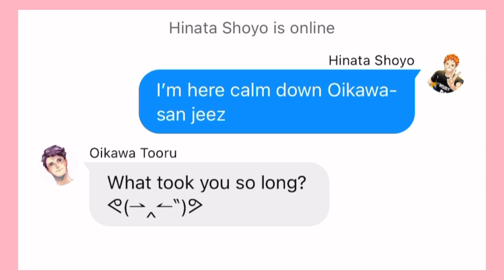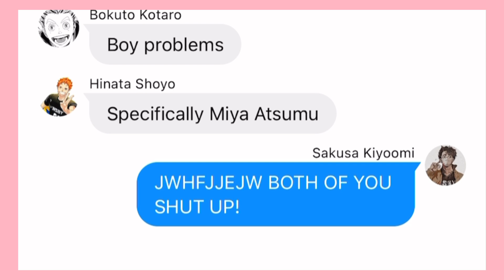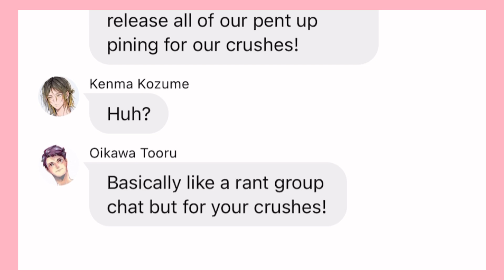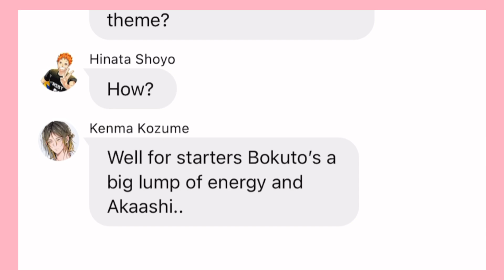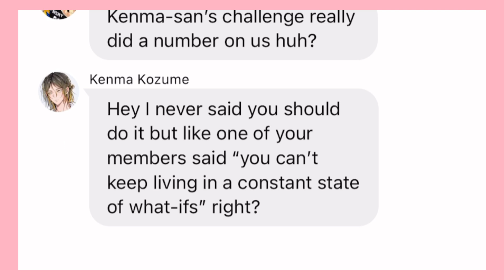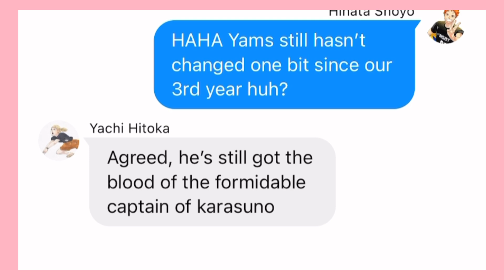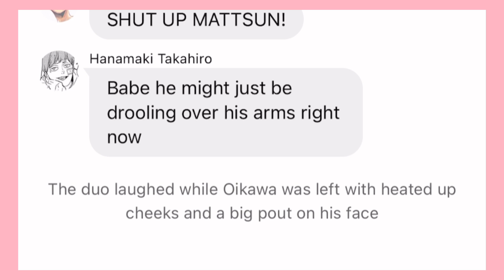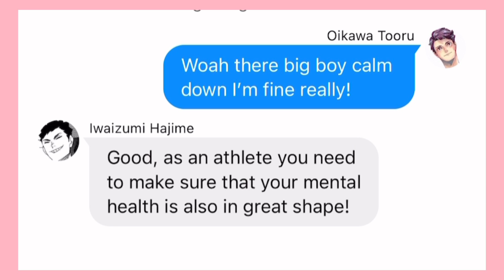"𝗮𝗺 𝗶 𝘁𝗶𝗿𝗶𝗻𝗴 𝘁𝗼 𝘆𝗼𝘂?" 𝗰𝗵𝗮𝗹𝗹𝗲𝗻𝗴𝗲 II 𝗶𝘄𝗮𝗼𝗶 & 𝗸𝗮𝗴𝗲𝗵𝗶𝗻𝗮 II 𝗵𝗮𝗶𝗸𝘆𝘂𝘂! 𝘁𝗲𝘅𝘁𝘀 (𝟭/𝟮)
“𝘪𝘯 𝘸𝘩𝘪𝘤𝘩 𝘰𝘶𝘳 𝘭𝘰𝘷𝘦𝘴𝘪𝘤𝘬 𝘮𝘰𝘳𝘰𝘯𝘴 𝘵𝘳𝘺 𝘵𝘰 𝘢𝘴𝘬 𝘢 𝘷𝘦𝘳𝘺 𝘪𝘮𝘱𝘰𝘳𝘵𝘢𝘯𝘵 𝘲𝘶𝘦𝘴𝘵𝘪𝘰𝘯”

Hi everyone!

✘ timestamps ✘
00:00 - 00:16 : intro
00:16 - 02:55 : oikawa’s introduction
03:02 - 11:15 : planning the challenge
11:21 - 14:35 : kagehina
14:41 - 18:26 : iwaoi
✘ important notice ✘

I do not own any of the Haikyuu!! (ハイキュー!!) characters, all of which belong to Haruichi Furudate; I only own the storyline. music that was used in this video as well as some of the art do not belong to me.

✘ video credits and pictures used ✘

✘ tags ✘
haikyuu texts, haikyuu texting story, anime texting story, hq texts, iwaoi, haikyuu, sakuatsu, tsukkiyama, daisuga, inarizaki, sakuatsu, osasuna, arankita